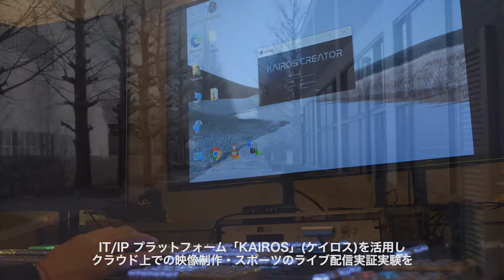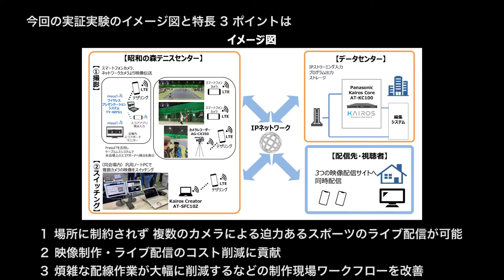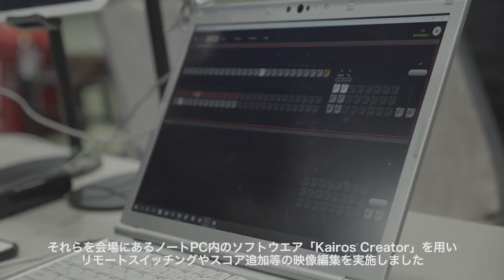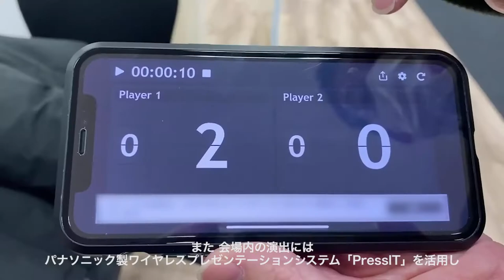【実証実験成功】 IT/IPプラットフォーム「KAIROS」（ケイロス） 迫力あるテニスのライブ配信に成功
私たちPanasonicは 「撮る・創る・映す」という映像制作現場のワークフロー革新に向け、IT/IPプラットフォームKAIROS（ケイロス）を軸にクラウド上で映像制作を完結できるサービスの開発に取り組んでいます。

IT/IPプラットフォーム 「KAIROS」（ケイロス）を活用し、クラウド上での映像制作・スポーツのライブ配信実証実験を、2021年2月21日 昭和の森テニスセンター（東京都昭島市）で開催された一般社団法人プロテニスリーグ機構様主催のテニス試合にて行いました。

 スマートフォンやノートPCなどの汎用機材を使用し、クラウド上で映像制作することで迫力あるテニスのライブ配信に成功しました。